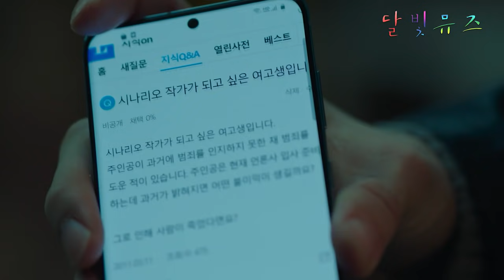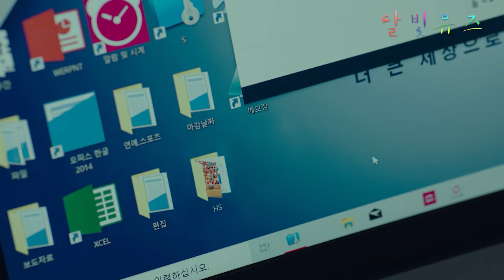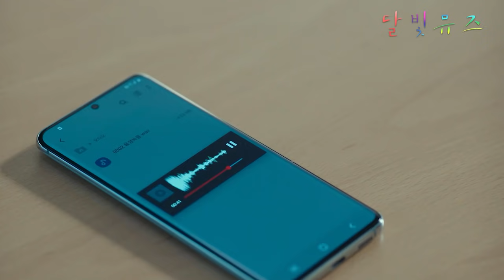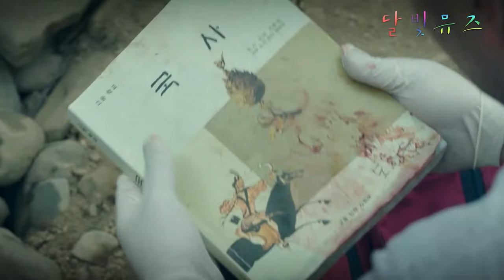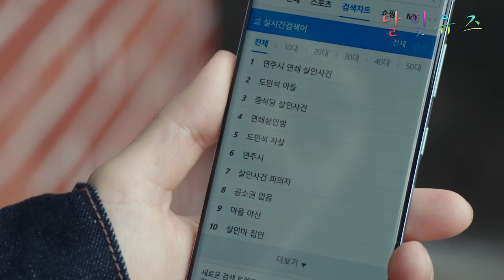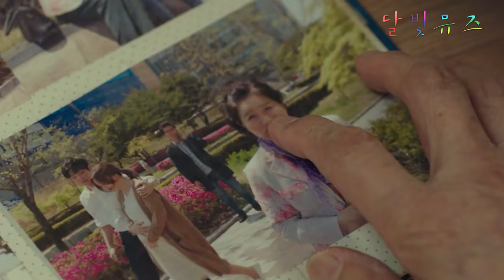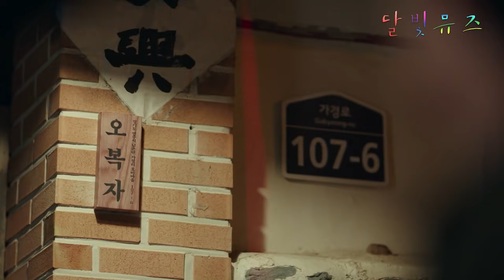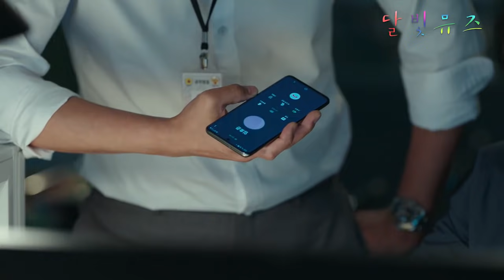살인 유전자를 물려받은 남매! 《악의 꽃》 3, 4화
본 영상은 드라마 《악의 꽃》을 홍보하기 위해
tvN에서 제작비를 지원 받아 제작된 영상입니다.

이번 소개해드릴 드라마는
▣ 드라마 제목 : 악의 꽃